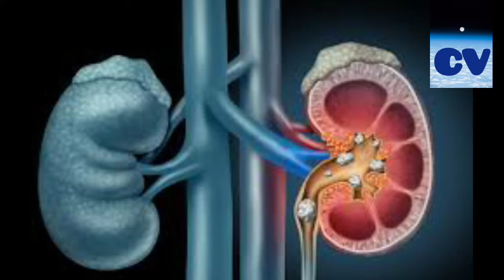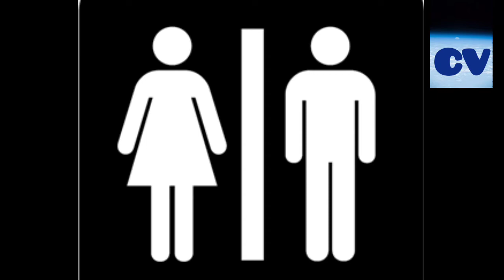Health tips for Blood pressure and joint pains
Published by Chandra Varshini YouTube channel
This video explains the health tips which should be followed by people who are suffering with blood pressure and joint pains...